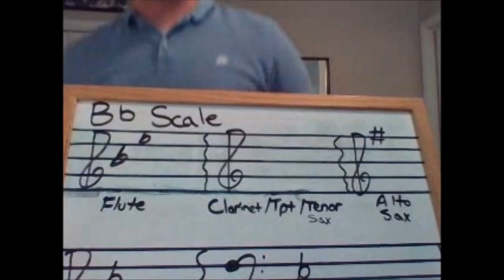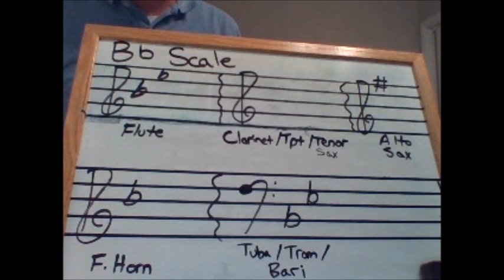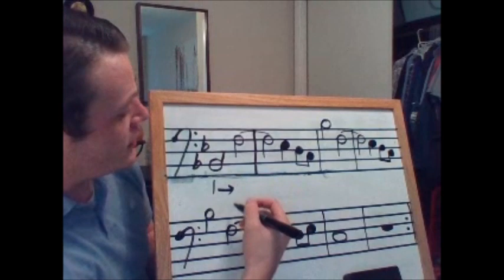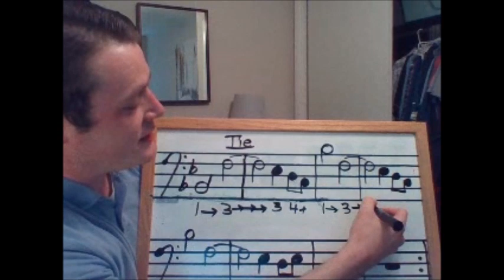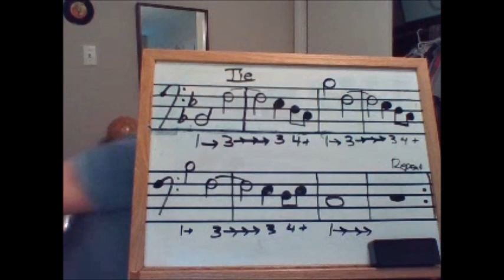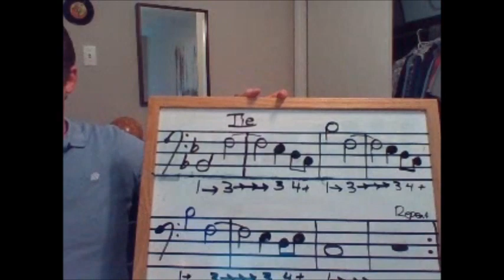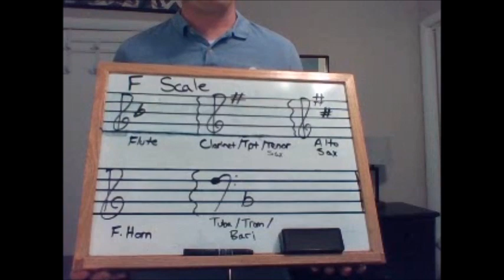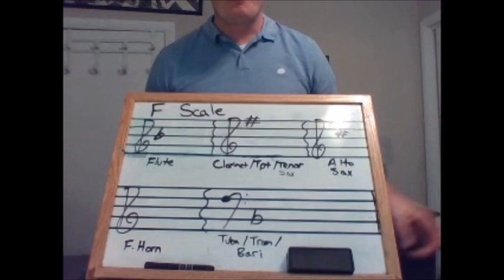Scales and Star Wars! (5th Grade)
Make sure you have downloaded/printed the music called "Using Scales to Play Star Wars" before you watch the video!